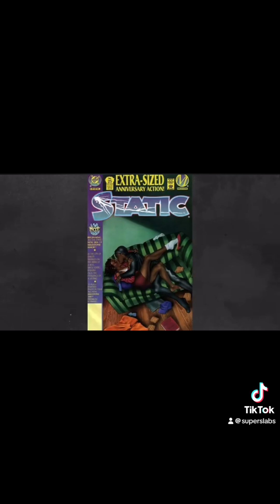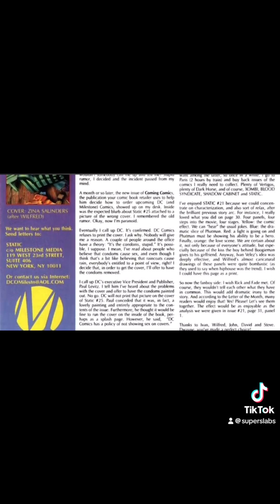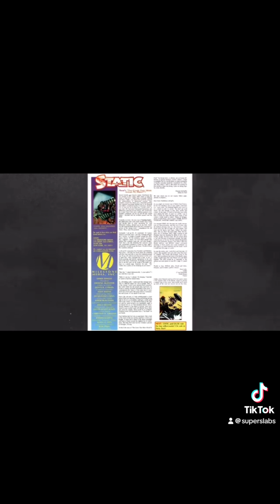Static 25! The infamous Condom Cover!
Static 25!!! The one that broke the camel’s back! This controversial cover brought things to a head over issues of teen sexuality between DC heads and Milestone Media. Things were never the same afterwards. Static would go on for 20 more issues ending with static 45. With all the controversy behind this one static 25 is one of the most sought after issues with only 1 9.8 on the census!